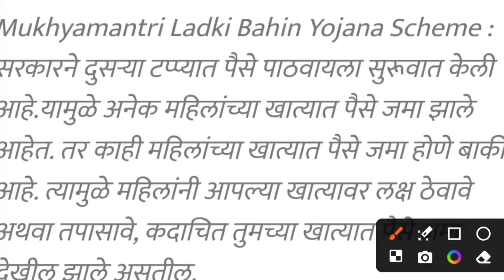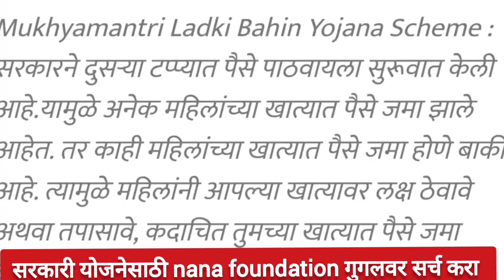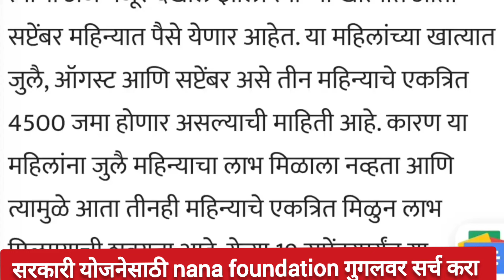ladaki bahin yojana tisra hafta! ladaki bahin Yojana new update 2024 12 September 2024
namo shetkari sanman yojana 4th installment

bank holiday

bank holder name
namo shetkari sanman yojana 4th installment date
bank home loan process

bank holder ka naam kaise jane

pmkisan.gov.in status

pm kisan

pmkisan.gov.in apply online

pm kisan 16 installment status

pmkisan.gov.in ekyc

pmkissansamannidhi beneficiary status

pmkisan.gov.in status kaise check kare

pm kisan 16 installment status kaise check kare

pmkishan.gov.in status checkpm kisan 16 installment status

pm kisan ekyc record not found

pmkisan gol app se kyc kaise kare

pm kisan updateनमो शेतकरी महासन्मान निधी योजना

नमो शेतकरी महासन्मान निधी योजनेचा दुसरा हप्ता

नमो शेतकरी महासन्मान निधी योजना यादी

नमो शेतकरी महासन्मान निधी योजनेचा पहिला हप्ता

नमो शेतकरी दुसरा हप्ता

नमो शेतकरी योजनेचा दुसरा हप्ता

नमो शेतकरी महासन्मान निधी योजना अर्ज

नमो शेतकरी सन्मान योजनाpm shetkari

pm shetkari yojana

pm kisan shetkari

pm anudan

government holiday

government holiday list

government holidays 2024 karnataka

government holiday tomorrow

government holding stocks

government holidays song

10th pass scholarship 2024 online kaise kare
10th pass scholarship 2024 apply online
10th pass scholarship 2024 list kaise dekhe

12th pass scholarship
12th pass scholarship 2024
12th pass science best course

12th pass scooty yojana 2024

12th pass science govt jobs
maharashtra scholarship
maharashtra scholarship status 2022-24 kaise check kare
maharashtra scholarship form online 2024
maharashtra scholarship kab tak aayega 2024
maharashtra scholarship result 2024
maharashtra scholarship kaise check kare
maharashtra scholarship exam for class 5
maharashtra scholarship 2024
maharashtra scholarship form kaise bhare
government scholarship for college students
government scholarship for 12th passed students 2024
government scholarship
government scholarship 2024
government scholarship for college students 2024
government scholarship for 10th passed students 2024
government scholarship for studying abroad
government scholarship for btech students

mahajyoti tab
mahajyoti police training
mahajyoti form kaise bhare
mahajyoti mpsc 2024 notification
mahajyoti mpsc question paper
mahajyoti tablet registration
mahajyoti military training
mahajyoti upsc question paper
mahajyoti upsc
mahajyoti hall ticket download
mahajyoti scholarship for mpsc students
mahajyoti scholarship
mahajyoti scheme marathi
mahajyoti scheme
mahajyoti scholarship for phd students
mahajyoti scholarship upsc
mahajyoti scholarship 2024
mahajyoti scholarship form kaise bhare
mahajyoti mpsc scholarship benefits
mahajyoti mpsc scholarship exam pattern
महाज्योती योजना
महाज्योती योजना 2024
महाज्योती टॅबलेट
महाज्योती mpsc
महाज्योती योजना mpsc
महाज्योती फॉर्म
महाज्योती मिलिटरी
man dhaga dhaga,dhaga dhaga,man dhaga serial,man dhaga dhaga jodte nava today episode review,man dhaga dhaga serial
tharlatarmagtodayepisode 158, tharla tar mag today episode 75, tharla tar mag today episode 100, tharla tar mag today episode 163,
 episode live,

 BolBhidu

GK Drishti GK Drishti

nsp scholarship verification last date
nsp scholarship verification
nsp scholarship verified

ladaki bahin yojana online form 2024 ! ladaki bahin Yojana new update

Mukhyamantri Mazi Ladki Bahin Yojana Online Website Portal update | Majhi Bahin Ladki Yojana update